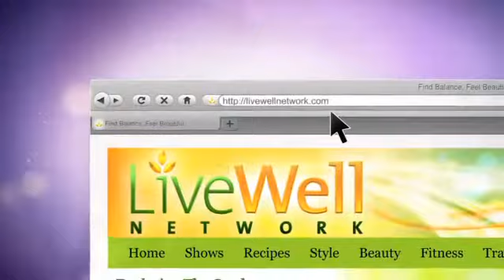Jessica Casebolt, Miss Kentucky, Shares Secrets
Jessica Casebolt is Miss Kentucky. She shares her secrets in the Live Well Network's special series 'Miss America: Secrets Revealed.'